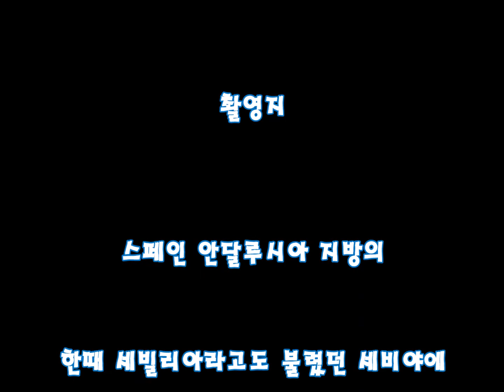초보산행님의 스페인 세비아의 '엘 팔라시오 안달루스' 극장에서 '플라멩코 공연' 관람기 (2016.7.8 .) / Spain, Sevilla, Flamenco, Gipsy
* 초보산행님의 블로그  *

남유럽(스페인, 포르투갈) 8박 10일 여행 체험기
역사와 문화가 공존하고 예술가들이 사랑했던 곳
플라멩코(Flamenco)의 고장, 세비야(Sevilla)

우리가 본 '플라멩코 공연장(Tablao)' 인 ‘El Palacio Andaluz(안달루시아의 궁전)’
- 스페인 여행 6일차, 2016년 7월 8일 (금) -

플라멩코는 2010년 유네스코 세계 인류 무형유산에 등재되었으며,
플라멩코는 칸테(노래, Cante), 토케(음악연주, toque), 바일레(춤)로 이루어져 있고 각각 공연이 진행된답니다.
플라멩코 중에서 댄스인 '바일레(baile)', 남자 무용수(바일라오르, Bailaor), 여자 무용수(바일라오라, Bailaora), 남자 가수(칸타오르, Cantaor)

예전에는 네이버에서 '여행, 근교산행' 등에 대한 블로그 활동을 오랫동안 해왔었는데,
2019년 12월초부터 브이로그 유튜브를 해 보기로 마음먹고
이것저것 테스트 삼아  한가지씩 새로 만들어서 올려봅니다.
물론 블로거 활동도 꾸준히 하고 있답니다.